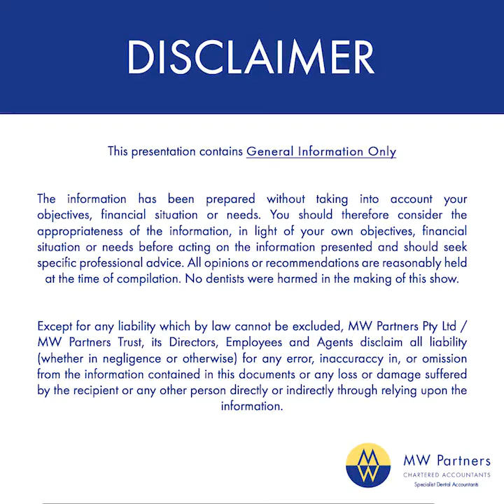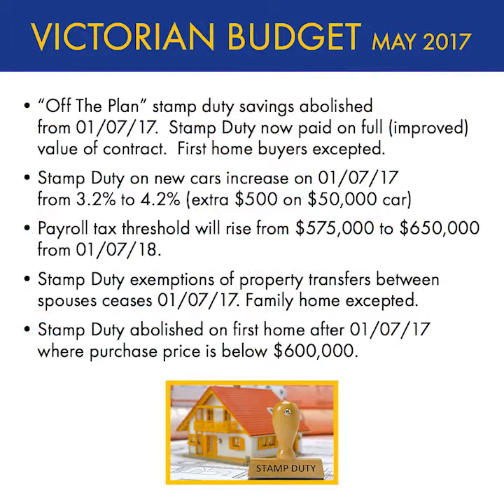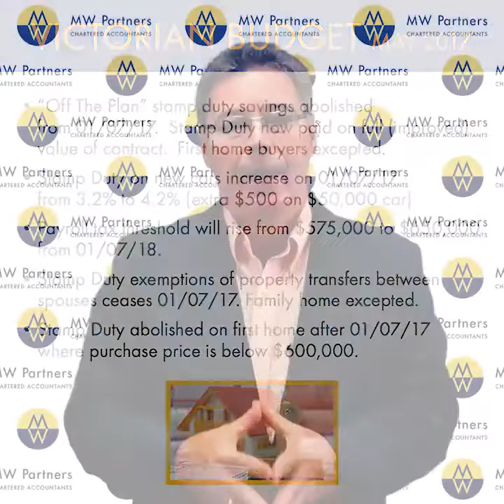MW TV Episode 3 - Victorian State Budget 2017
Welcome to Episode 3 of MW TV.  In this episode Albert discusses the Victorian State Budget (2017), and what the changes mean to you.  The key points covered are Stamp Duty (property and new cars), Payroll Tax Threshold, and the initiatives for those in regional Victoria